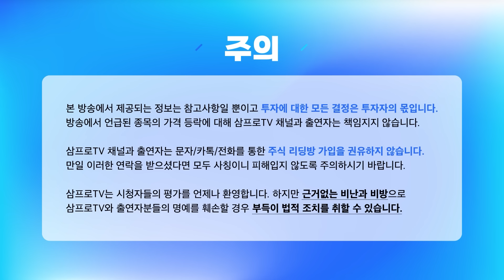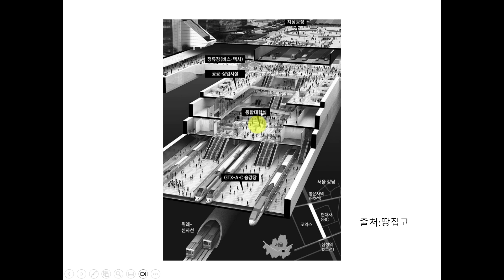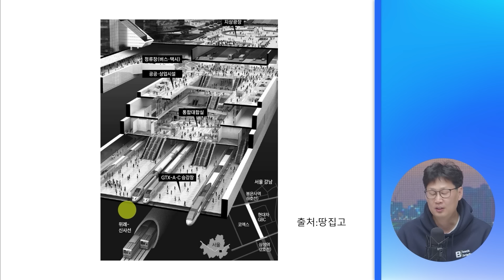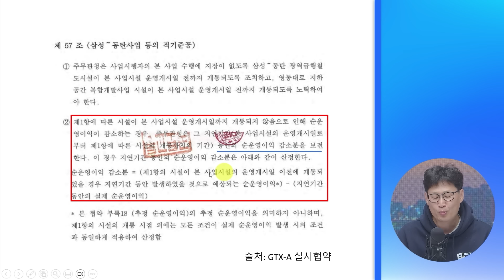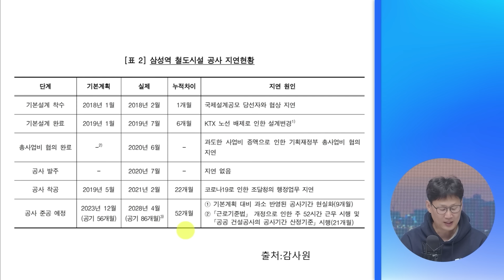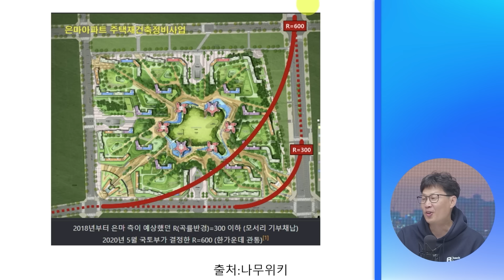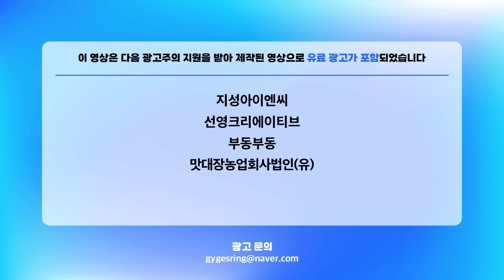엉망이 된 GTX 삼성역, 정부가 수천 억 물어줘야 합니다 (언더스탠딩 장순원 기자)